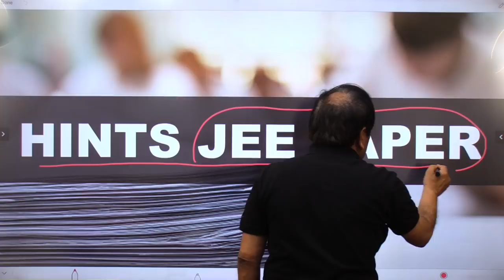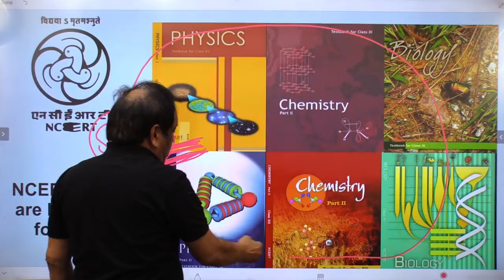NEET 2021 | कैसा हो सकता है NEET 2021 का PAPER | NTA DIRECTOR HINTS | Dr. S.P. SINGH